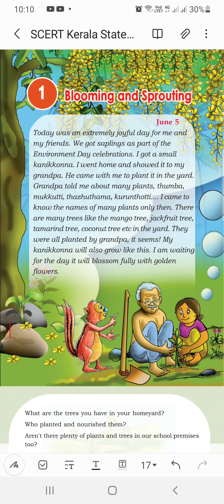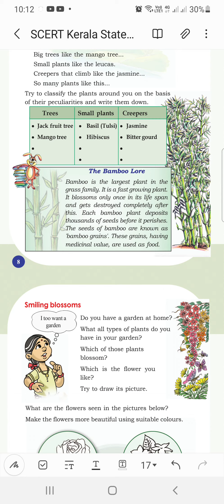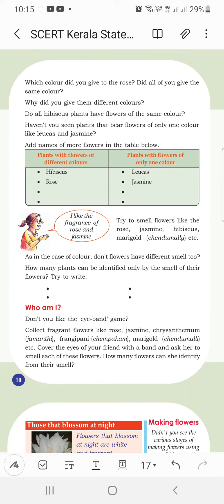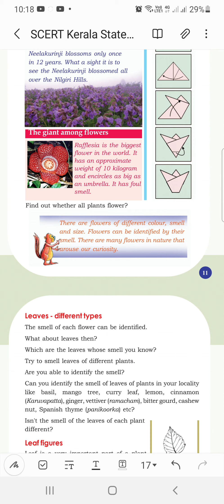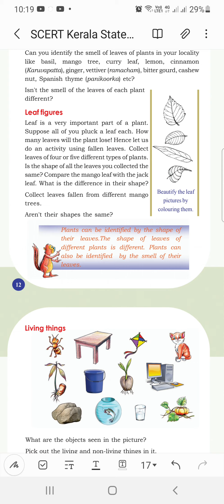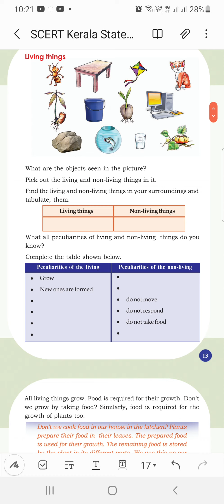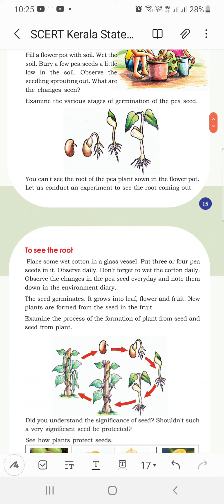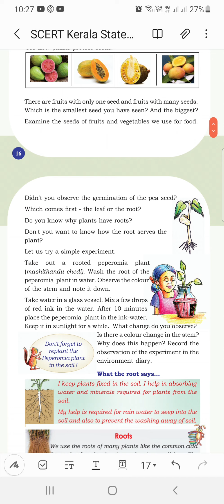Third standard EVS Unit 1, loud reading part 1